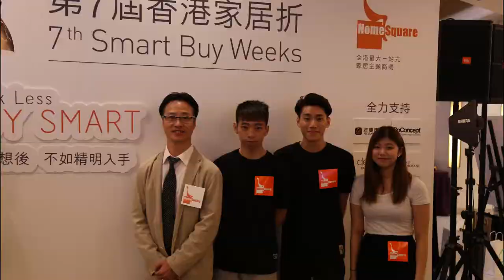HD in Exhibition Design@HKDI